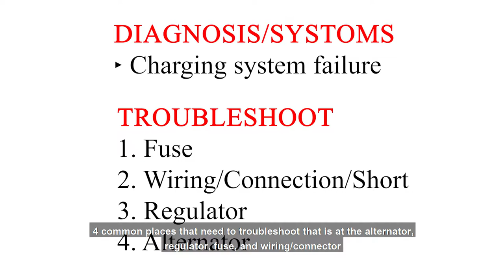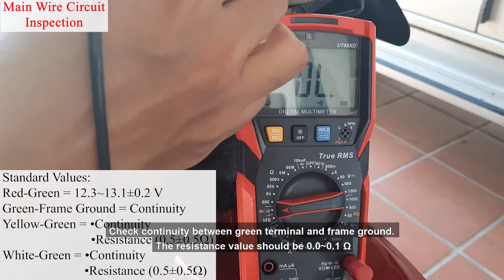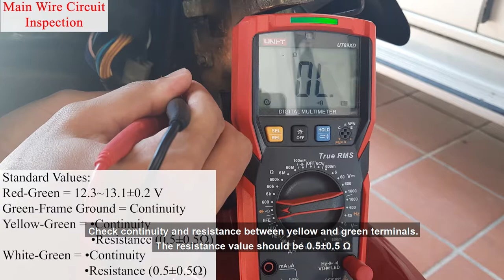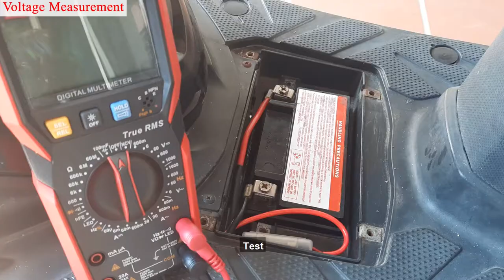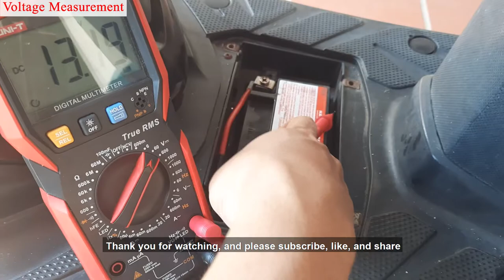Diagnose and Repair Motorcycle Not Charging Battery #2 | Regulator | Rectifier | SYM Jet Power 125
Description:
In this video, we diagnose and repair scooter SYM Jet Power 125 not charging the battery due to a faulty regulator or rectifier. Common symptoms of the faulty regulator or rectifier, e.g., low battery voltage and charging system failure.  Tools I used in this video are listed below:

3. Regulator or Rectifier (OEM)
4. Regulator or Rectifier (Original)

3. Regulator or Rectifier (OEM)
4. Regulator or Rectifier (Original)

Tools/Components/Items (Aliexpress):
1. Spanner Set
2. Screwdriver Set

Time Stamp:
0:00 Symptom
0:20 Intro
0:37 Troubleshoot
0:49 Removal of regulator/rectifier
1:03 Inspection of main wire circuit
2:24 Inspection of regulator/rectifier
3:07 Comparison of regulator/rectifier
5:00 Installation of regulator/rectifier
7:08 Test
8:18 End screen

Credit song:
Perception by Benjamin Tissot